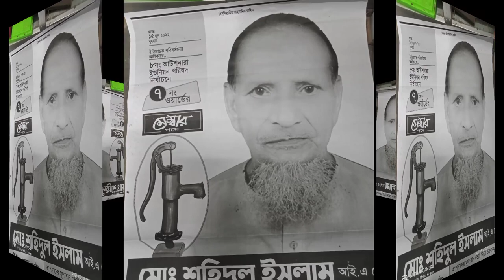টিউবওয়েল মার্কার নির্বাচনি গান, আউশনারা ৭নং ওযার্ড মধুপুর